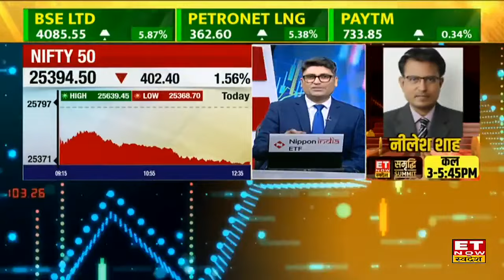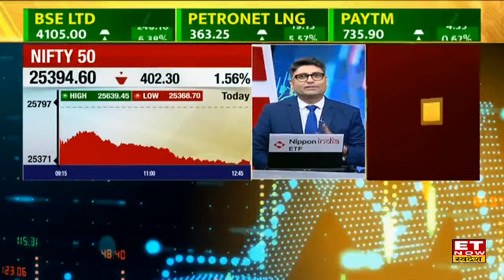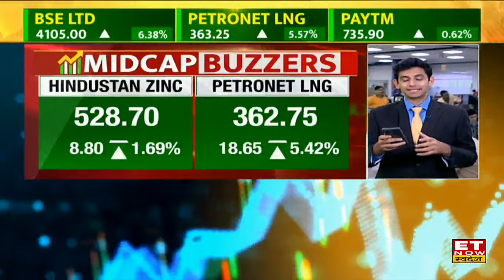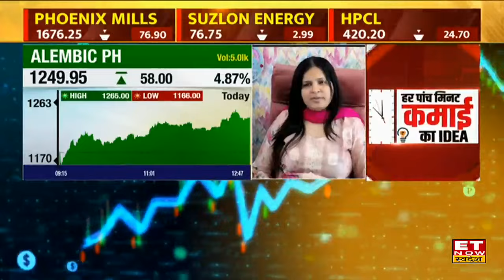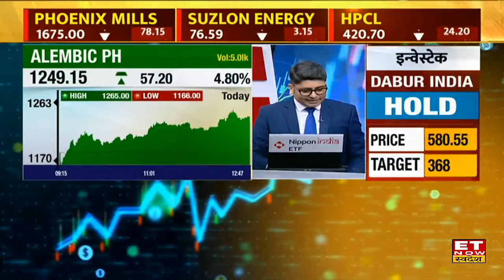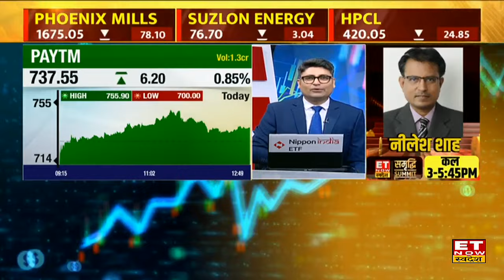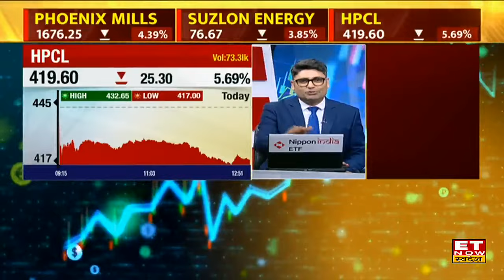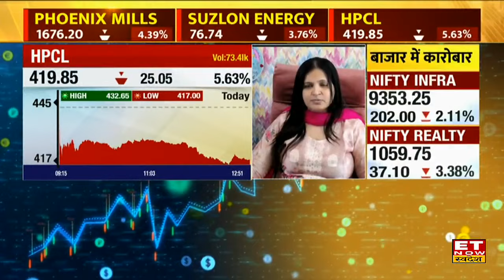Alembic Pharma & Petronet LNG के शेयर में Expert से जानिए कैसे बनाए निवेश की रणनीति । ETNS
Alembic Pharma & Petronet LNG में जानें निवेश को लेकर क्या है Experts की राय। जानें किन levels पर करनी चाहिए आपको खरीदारी और क्या है Target Price और जानिए किस Strategy के साथ इस Stock में पैसा कमाया जा सकता है देखें वीडियो।